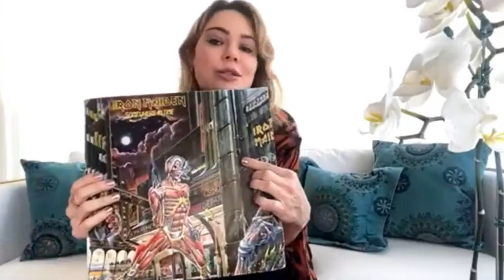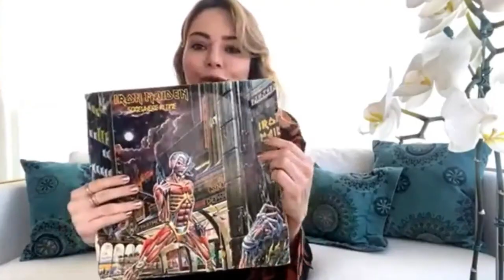RACHEL SHEHERAZADE | ORIGEM DO NOME, INFÂNCIA NA PARAÍBA, PAIXÃO POR ROCK E FUTURO NA TV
O que Rachel Sheherazade guarda no Fundo do Baú?

A jornalista é a convidada de Luciana Liviero para mais um bate-papo cheio de boas memórias e histórias emocionantes.

Neste vídeo, Rachel fala da inspiração dos pais na rainha persa dos contos de fada Sheherazade para a escolha de seu nome, da satisfação que a maternidade lhe proporciona e das lembranças da juventude com muito 'rock and roll' ao lado dos irmãos na Paraíba.

A jornalista ainda exibe uma coleção de cartas trocadas com amigos e familiares ao longo da vida, um dos primeiros vestidinhos da filha e um disco de vinil do Iron Maiden que ganhou de uma fã.

Rachel, que se tornou nacionalmente conhecida por seus comentários considerados polêmicos no telejornal SBT Brasil, ainda falou sobre as realizações na carreira, a realização nos projetos atuais e da possibilidade de retornar à TV.